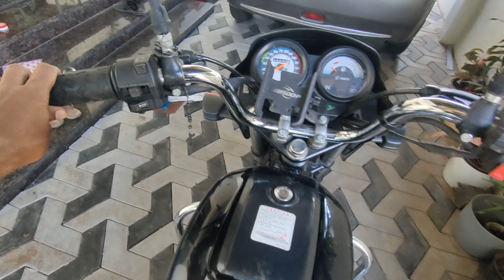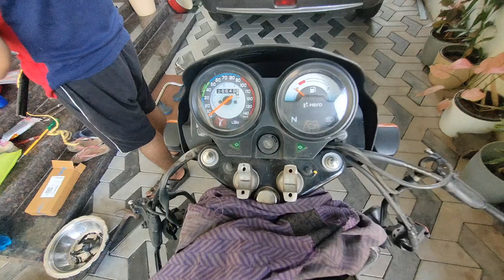Bs6 Splendor-ൽ Short bar set ചയ്തു 💥 അടിപൊളിയാക്കി ✨️😍 ഇനി കളികൾ വേറെ level ✅️Modifications on bike🔥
The Hero Splendor is an entry level motorcycle manufactured in India by Hero Honda. After Separation of Joint venture of Hero Honda, Now it is manufactured by Hero MotoCorp . It has an electronic ignition and a tubular double cradle type frame with a 97.2 cc (5.93 cu in) engine. The engine is based on the Honda Cub C100EX with a similar bore and stroke of 50 mm × 49.5 mm (1.97 in × 1.95 in). As of 2009, Splendor models were selling at a rate of one million units per year.[1]
Manufacturer
Hero Honda 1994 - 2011, Hero 2011 - Present
Also called
Splendor
Parent company
Honda, Japan 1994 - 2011 and Hero 2011 - Present
Production
1994 – present
Predecessor
Hero Honda CD100
Successor
Hero Honda Splendor+
Class
Commuter
Engine
97.2 cc (5.93 cu in), air-cooled, OHC, 4-stroke, single
Power
8.02Ps
Torque
8.05Nm
Transmission
4-speed, manual
Suspension
Telescopic Fork on front and Dual Shock absorbers on rear
Brakes
Front: 130mm drum
Rear: 130mm drum
Tires
Front: 2.75 × 18-4PR,
Rear: 2.75 × 18-4/6PR
Wheelbase
1,230 mm (48 in)
Dimensions
L: 1,970 mm (78 in)
W: 720 mm (28 in)
H: 1,080 mm (43 in)
Seat height
785 mm (30.9 in)
Weight
110 Kg (wet)
Fuel capacity
11 L (2.4 imp gal; 2.9 US gal)
Reserve: 1.4 L (0.31 imp gal; 0.37 US gal)
.Splendor was launched as a successor to the Hero Honda CD100 and the Hero Honda Sleek, both inspired by the Honda CB250RS series of the 1980s. In 2004, Hero Honda launched the upgraded version of the Splendor, the Splendor+. This version features multi-reflector headlight, tail light and turn signal lights, and new graphics. In 2007, Hero Honda launched the Splendor plus with changes in body fairings and including alloy wheels and other improvements. Also in 2007 Hero Honda Launched Splendor NXG as it resembles "Next generation", but it hampered in terms of sales, So it eventually discontinued Splendor NXG in 2015. In 2009, Hero Honda launched 1 Crore edition in Splendor with updated graphics all black Paint in engine, black alloy wheel etc. In 2011, Hero Honda launched the Splendor Pro with changes in body fairings, self-start features, alloy wheels and other improvements with APDV = Advance Pro-Series Digital Variable Ignition System. In 2011 when Hero Honda was rebranded as Hero Motocorp, Hero badge replaced the Hero Honda in future models.[when?] In 2014, Hero Motocorp launched a new model 'Splendor iSmart', Which resembles the body panels, chassis and headlight setup of Splendor NXG., In 2022 Hero launched a new model Splendor+ Xtec that features digital speedometer, LED DRL strip on the headlight, Black alloy wheels with usb charging port with an i3s fuel saving technology.
.The first generation Splendor bike was launched in 1994 as the successor to the CD 100. A version with power start and a new engine began selling in 2011. The Splendor was the top-selling motorcycle in October 2016 with over 250,000 motorcycles. The Honda Activa replaced the Splendor as the best selling two-wheeler in October 2017.[3] In February 2020 Hero launched the bs6 variant of Splendor+ with a catalytic converter to comply with new emission norms and with new graphics and colour options.
.The Hero Splendor Plus BS6 features a fuel-injected 100cc motor. It makes 0.35PS less than the BS4-compliant Splendor Plus. However, the peak torque output has remained unchanged.
.how can we fit short bar handle in Bs6 splendor
bike handle modification
splendor modified
short bar handle fitting
budget handle alteration